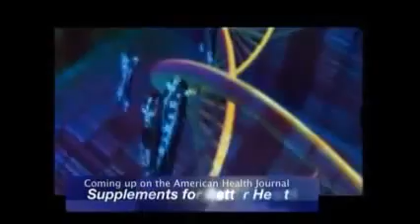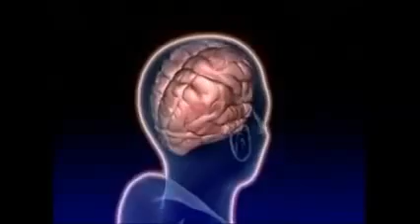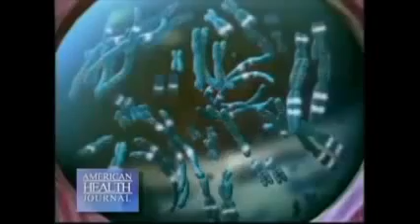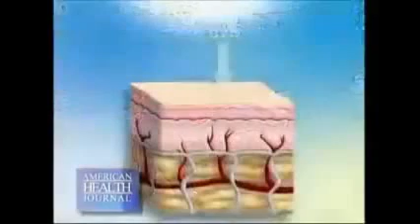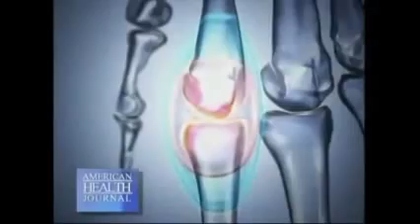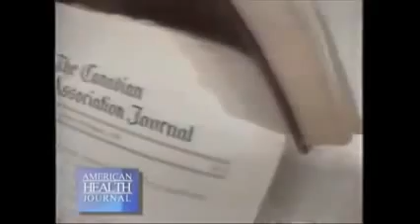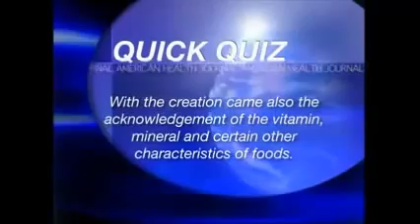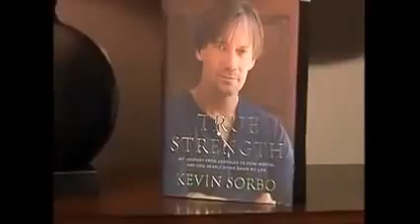Laminine on PBS American Health Journal (Full Version)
This video is published Publicly by the Independent Business Owners (ibo) appearing in it & does not necessarily reflect the views of nor is endorsed by LifePharm Global Network.